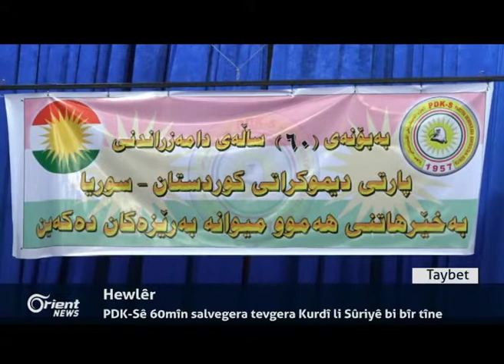Partiyên Rojava ahing û çalakiyan bo damezrandina yekemîn partiya Kurd li Sûriy lidar dixin